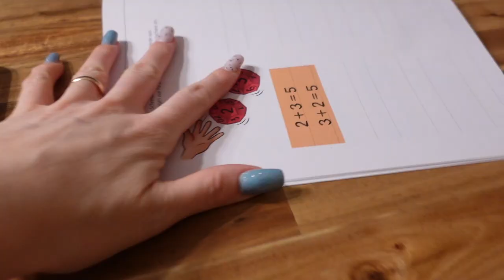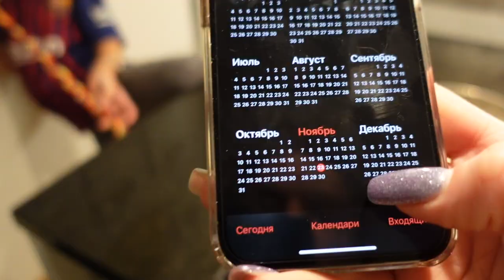ВЛОГ /😎 ОТКРЫВАЕМ СВОЙ БИЗНЕС / 🤪ДУРАЧИМСЯ ПЕРЕД СНОМ /23.11.22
ВЛОГ ОТКРЫВАЕМ СВОЙ БИЗНЕС ДУРАЧИМСЯ ПЕРЕД СНОМ